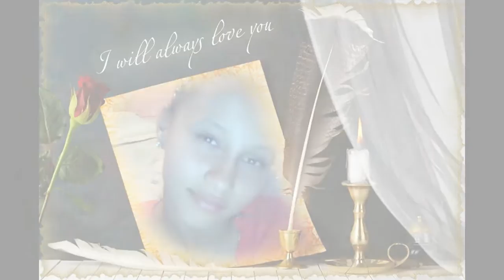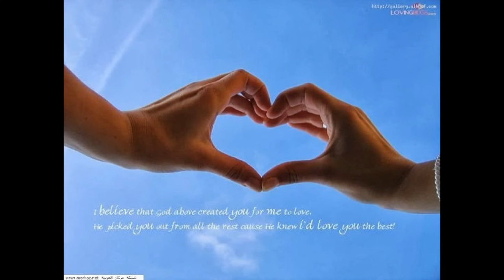fatma lefi (photos)